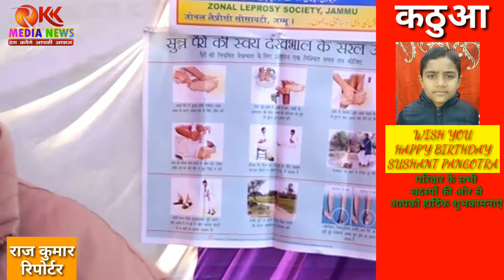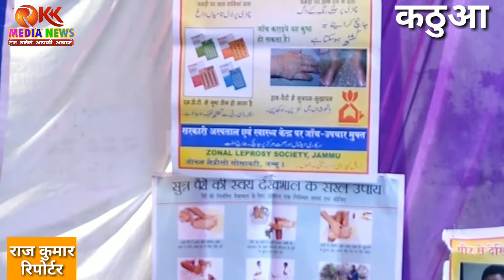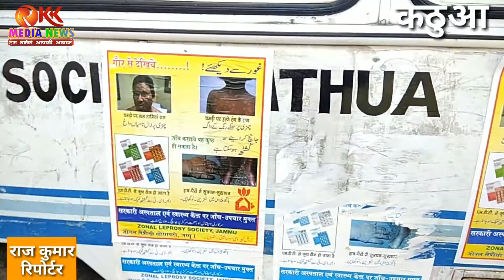RKK MEDIA NEWS ।। NATIONAL LEPROSY ERADICATION PROGRAMME SPARCH LEPORAY AWARNEES COMPAIGN